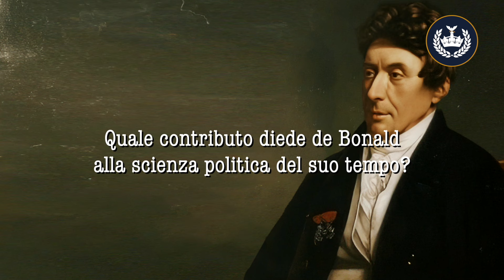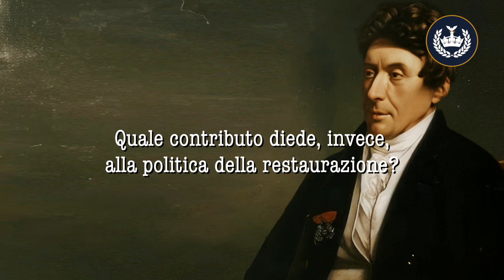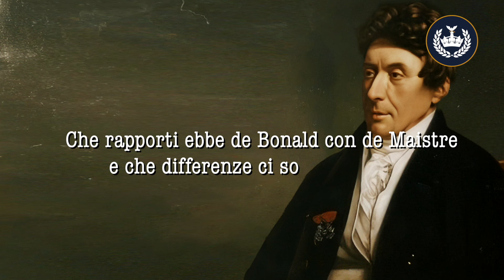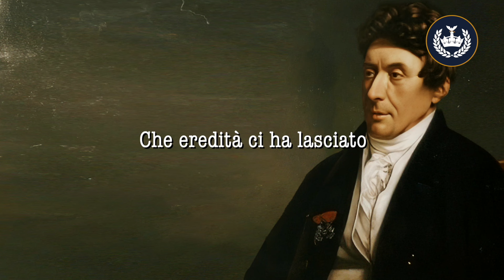Louis de Bonald: il giurista della restaurazione - Guido Vignelli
Chi fu il visconte Louis de Bonald?ì
Quale contributo diede alla scienza politica del suo tempo?
Quale contributo diede alla politica della restaurazione?
Che rapporti ebbe de Bonald con De Maistre? E che differenze ci sono fra i due?
In che modo de Bonald fu polemico nei confronti della rivoluzione francese?
Che eredità ci ha lasciato il visconte de Bonald?

Ce ne parla il Guido Vignelli in questo nuovo episodio di Cronache di Cielo e Terra

SE CREDI NEL NOSTRO LAVORO PUOI AIUTARCI A CREARE NUOVI CONTENUTI COME QUESTO CON UNA DONAZIONE

o con bonifico bancario

Intestato a CIRO MAURIELLO

Causale DONAZIONE

CC: IT06M 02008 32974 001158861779

GRAZIE